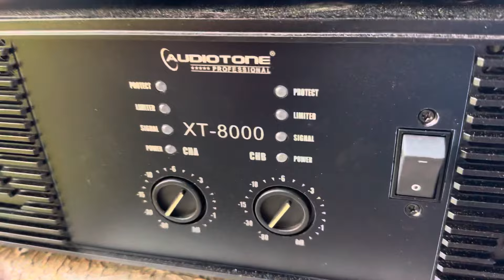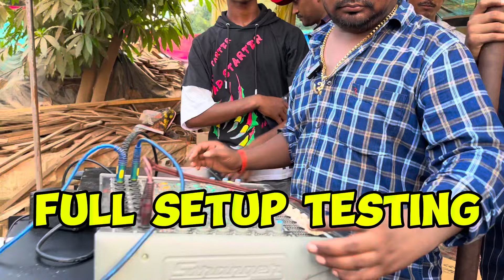Audio tone 1250 watt Vs 1200 watt || Audio Tone XT 8000 Amplifier Testing || Dj Raj Kamal Basti